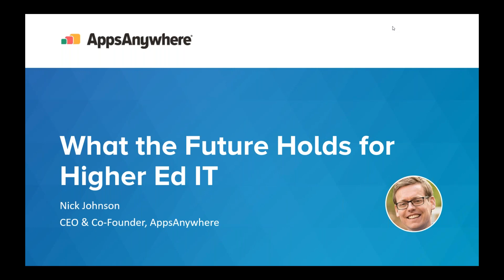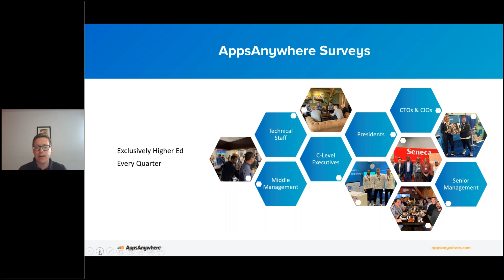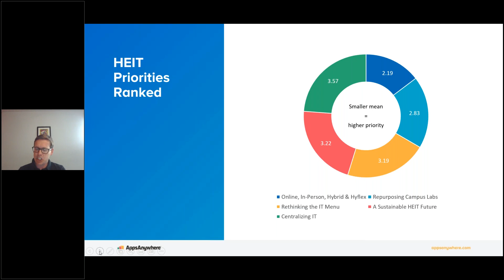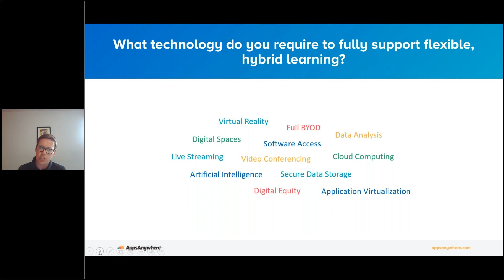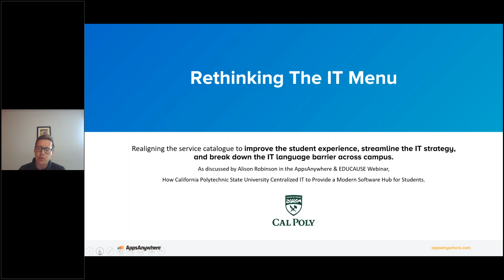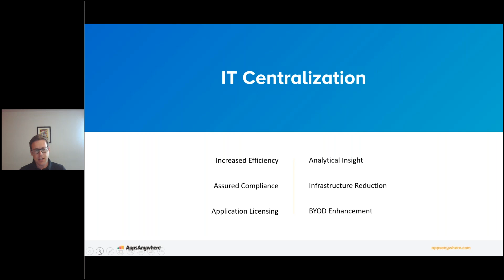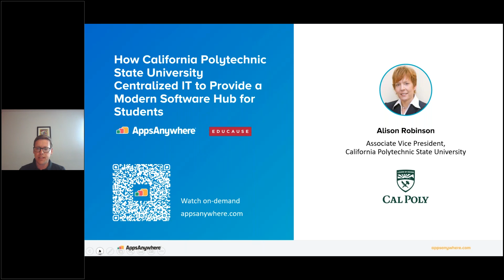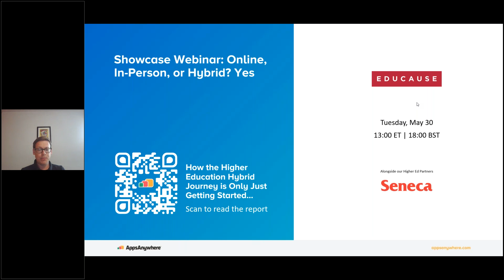What the Future Holds for Higher Ed IT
Find out What the Future Holds for Higher Ed IT by watching the recording of our webinar from 23rd May 2023. With AppsAnywhere CEO & Co-Founder, Nick Johnson, discussing his thoughts and the recent survey results for Higher Ed IT Trends, this is one you don't want to miss!

Featuring in-person experiences and key conversations showcasing multiple perspectives from various higher ed institutions across the globe.

The Future for Higher Education starts with institutions; Higher Ed institutions across the globe are consistently adopting new technologies, breaking through barriers of student learning, and applying new advancements to enhance the student experience.

We see all this first-hand every single day through our global community of Higher Ed partner institutions, and in this webinar, AppsAnywhere CEO & Co-Founder, Nick Johnson, will showcase the opportunities, challenges, struggles, and strengths that shape the future for Higher Ed IT.